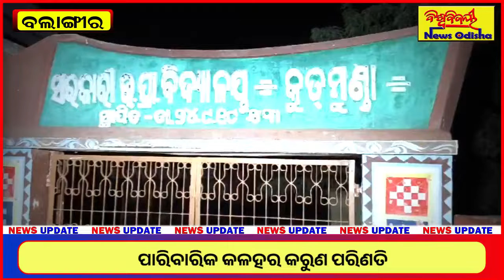ପୁଣି ବଲାଙ୍ଗୀରରେ ଚାଞ୍ଚଲ୍ୟକର ଘଟଣା ! BALANGIR NEWS | BISWABIJAYEE NEWS